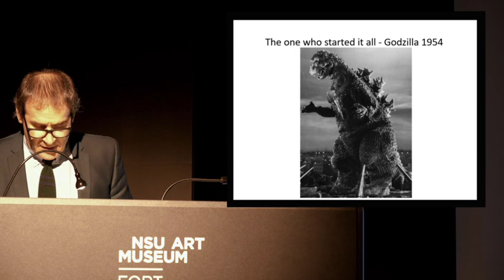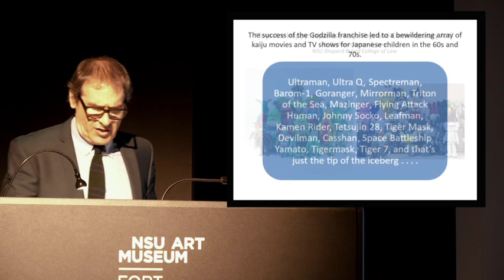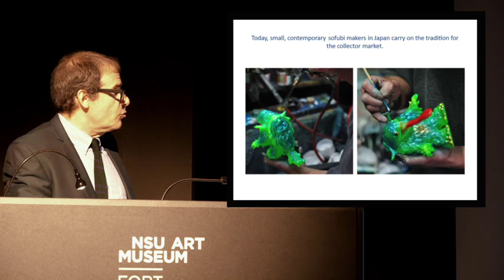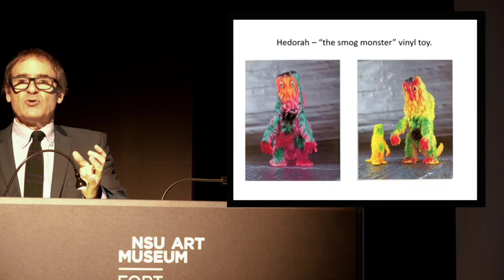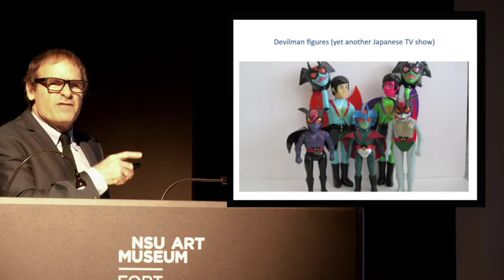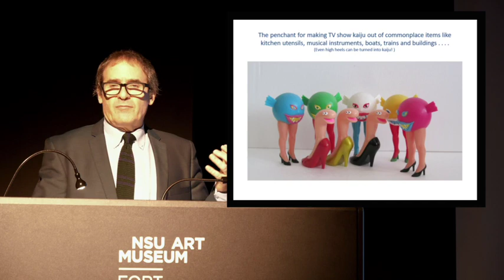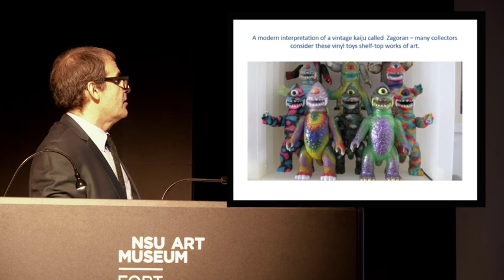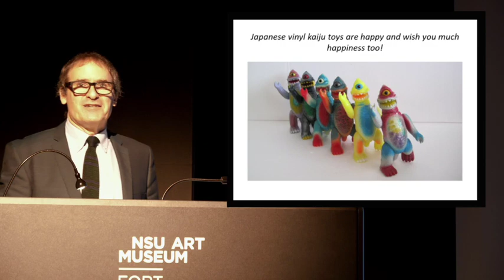Japanese Kaiju Toys and Contemporary Art Lecture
During the 1960s and 70s in Japan, children tuned in every Saturday to watch movies and TV shows where super-heroes battled monsters to save cities from destruction. Japanese companies produced an array of soft vinyl kaiju (monster) toys based on their characters. Decades later, kaiju toys were rediscovered by collectors who included influential artists, musicians, designers and writers who were attracted by their fanciful, creative designs and wild, psychedelic colors. These collectors are largely responsible for starting the urban vinyl collector movement, which has been embraced by artists like KAWS, FriendsWithYou, Kenny Scharf, Yoshimoto Nara, Takashi Murakami and many others, some of whom are featured in NSU Art Museum’s current Happy! exhibition.

Professor James B. Levy, Professor at Nova Southeastern University Shepard Broad College of Law and a longtime collector of Japanese kaiju toys, will discuss their history, incredible popularity and ways that these toys have changed how many define art and how it is collected.

Originally Premiered Thursday, July 9, 6 PM
Copyright NSU Art Museum Fort Lauderdale